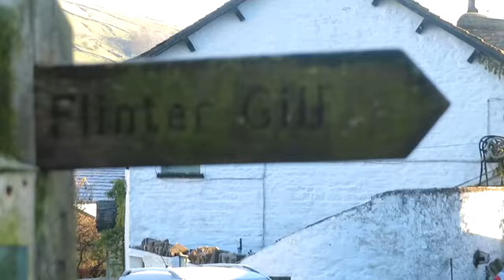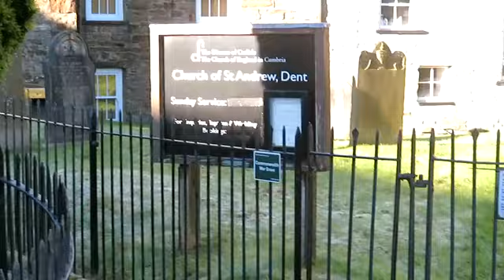Sefton Road Ramblers B Group on Dent Ramble 27/ 11/ 24 movie